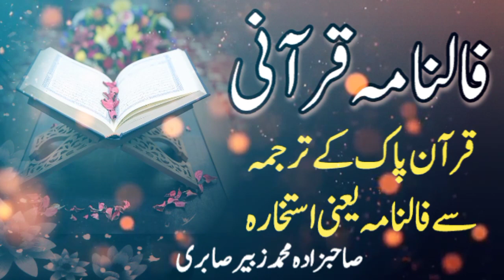falnama qurani urdu hindi epi 002 | falnama nikalny ka tarika | فالنامہ قرآنی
Qurani falnama
Qurani falnama in urdu online
Qurani falnama urdu
Qurani falnama online
Qurani falnama mukmal
fal nama falnama qurani urdu
قرآنی فالنامہ
قرآنی فالنامہ مکمل
قرآنی فالنامہ آنلاین
Real Amliyat Wazaif And Islamic Info
قرآنی فالنامہ نکالنےکاطریقہ
قرآنی فالنامہ کیسے نکالیں